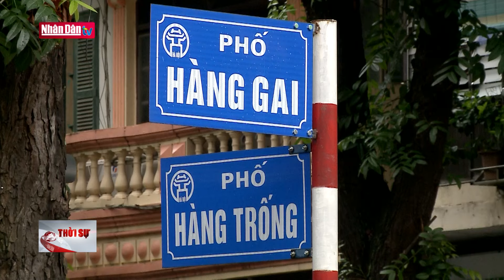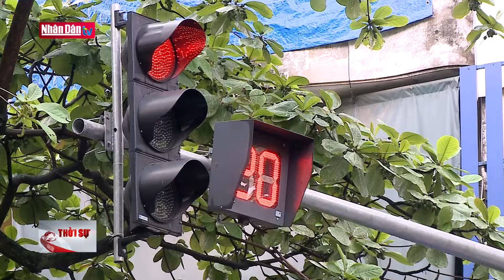Người dân "bỏ quên" đèn tín hiệu ở nút giao thông đường phụ